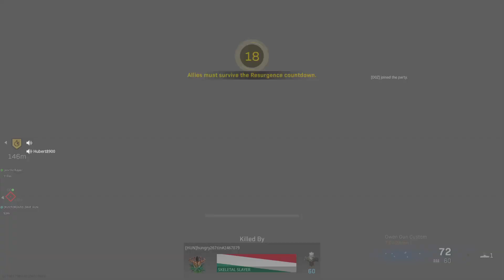Call of Duty®: Modern Warfare®_20220404150353